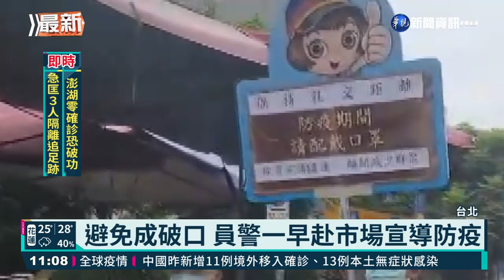傳統市場人潮瘋湧! 警方出動宣導防疫｜華視新聞 20210530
昨天有為您報導，雖然進入三級緊戒，但是在傳統市場的人潮還是相當多，上午中山分局的員警也出動來到濱江果菜市場加強宣導防疫，警方也手持著看板並且一路廣播，進入市場出入口進行宣導，來看到現場的最新狀況。